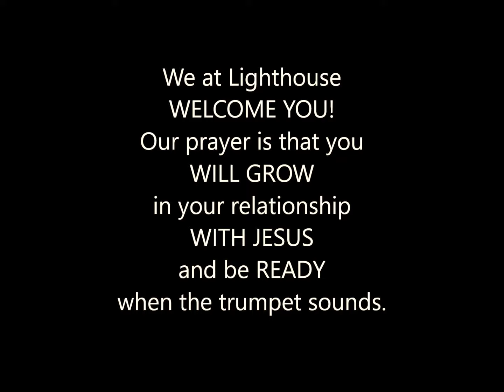Lighthouse-March 2018 "Itching Ears Hate Truth"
We're glad you came by!